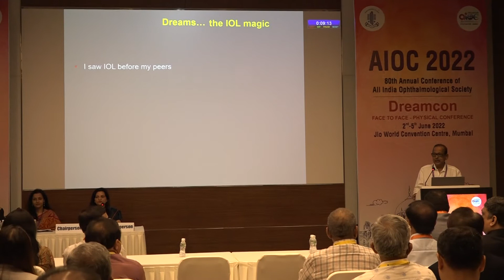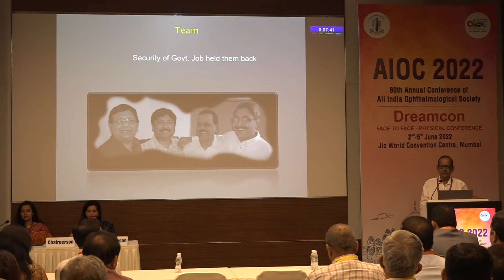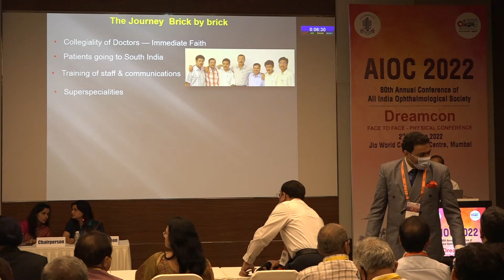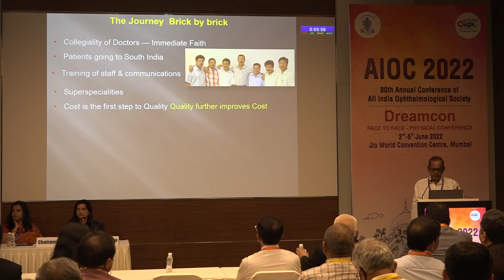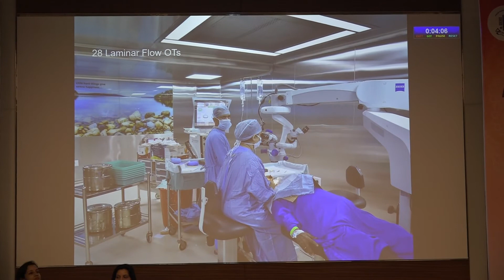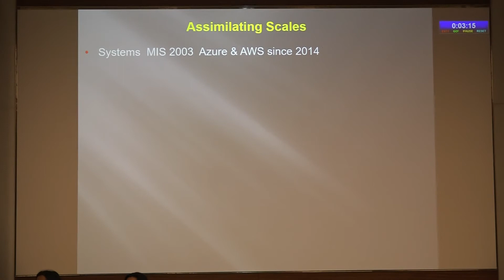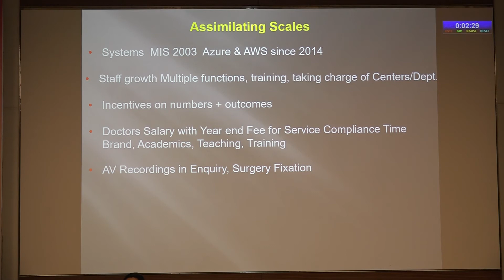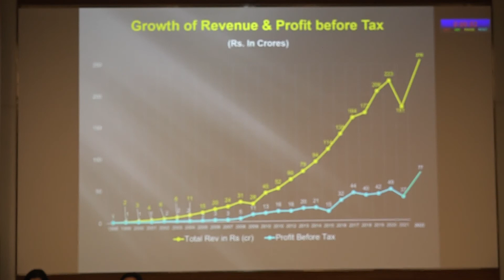AIOC2022 GP165 topic Dr Debashish Bhattacharya Disha group of Hospitals